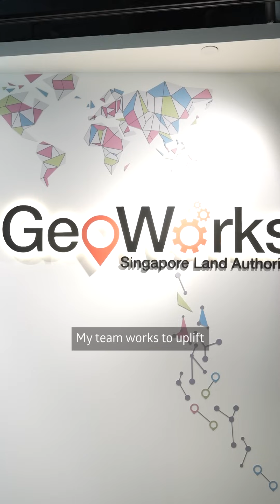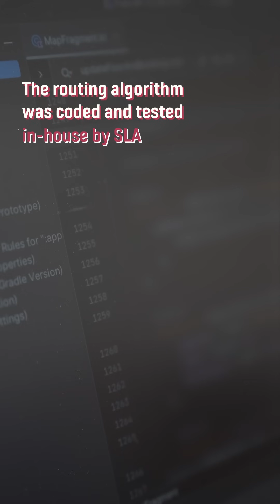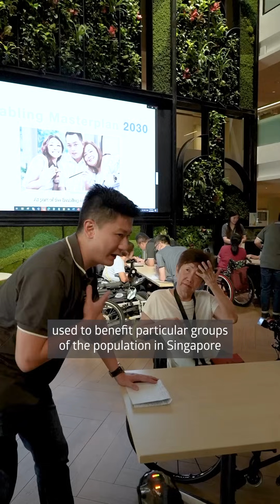Behind the scenes - Empowering wheelchair users with Geospatial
The locations of ramps, slope altitude, and availability of lifts can make a big difference for wheelchair users as they navigate wayfinding routes in their daily lives.

Our colleague, Weijian leads a dedicated geospatial team at SLA, working towards introducing Barrier-Free-Access (BFA) routing at selected areas into OneMap, Singapore's national digital map, by March 2024. In this behind-the-scenes insights, we delve into a day of his life at SLA, and show how the team brings this project to life,

BFA is a part of SLA's broader efforts to empower lives through geospatial technology.